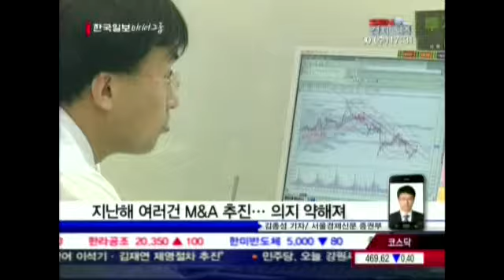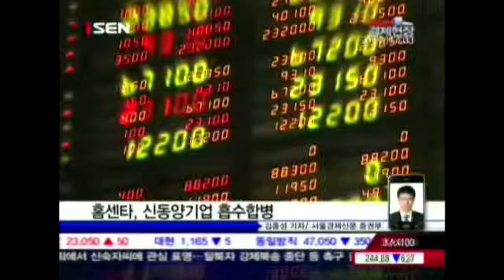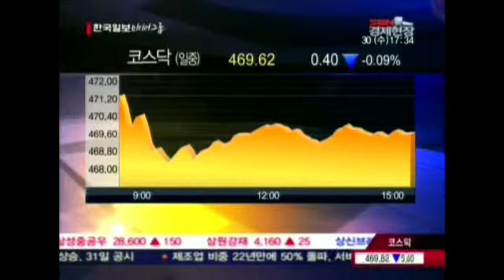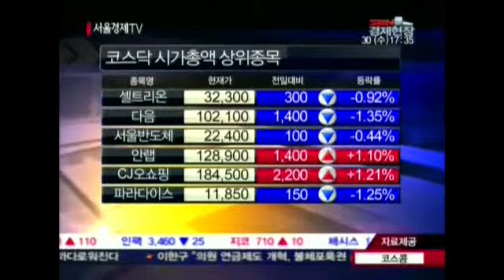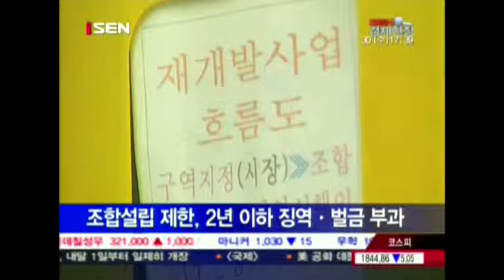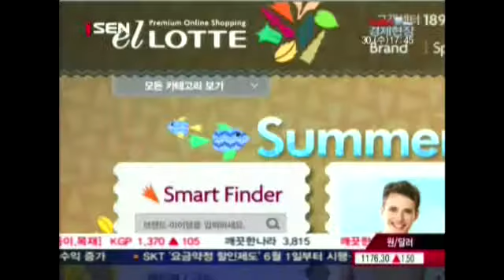20120530_SEN 경제현장_816회